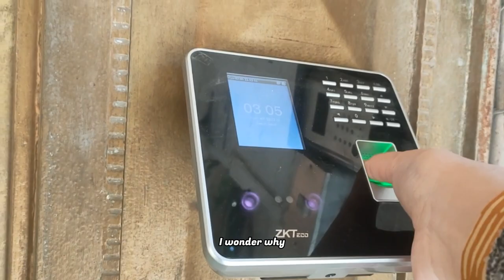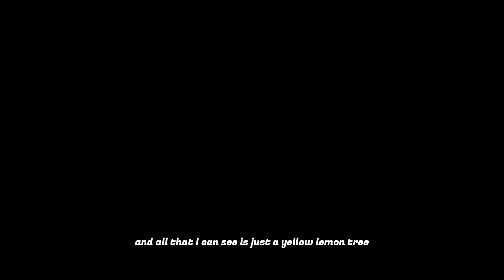Daily vlog at university